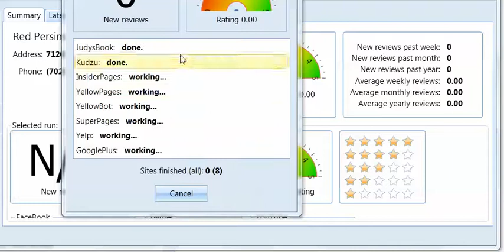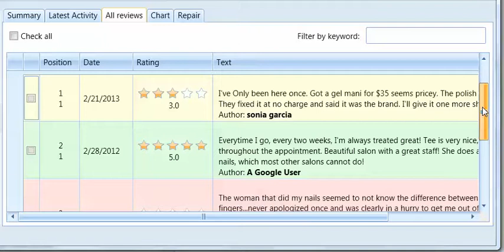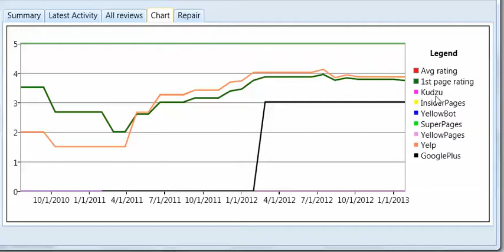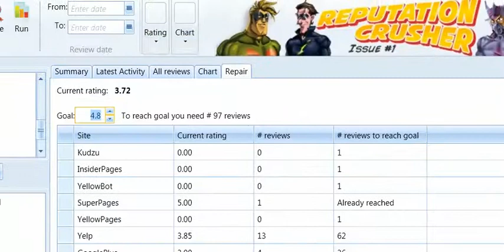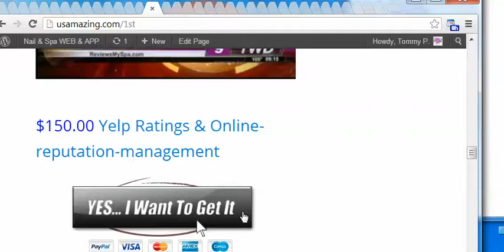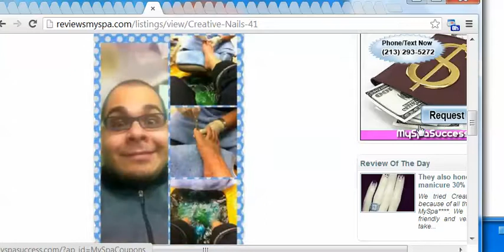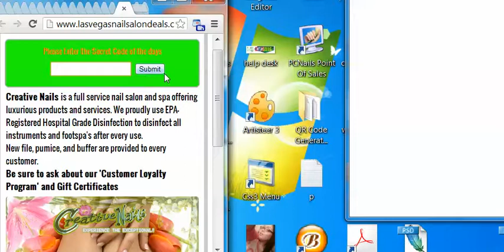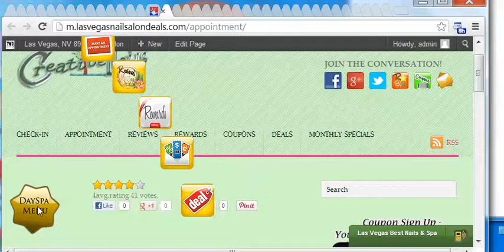Red Persimmon Nails Video Rating Report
"ALL You Need to Create a Successful Nails Spa Online Business and Live The Internet Lifestyle in 2013!"